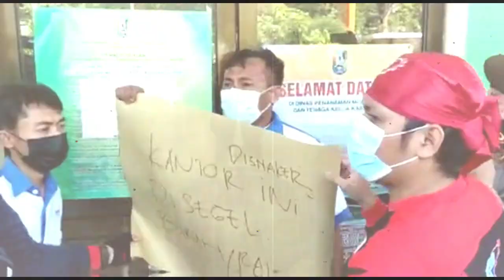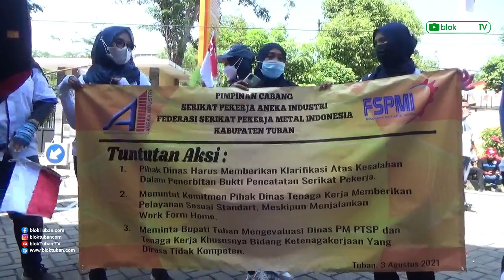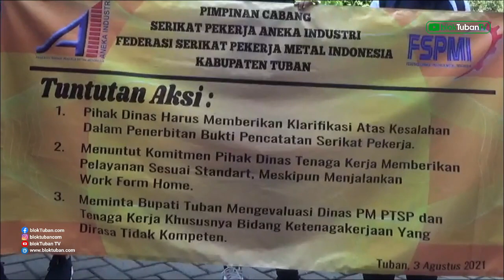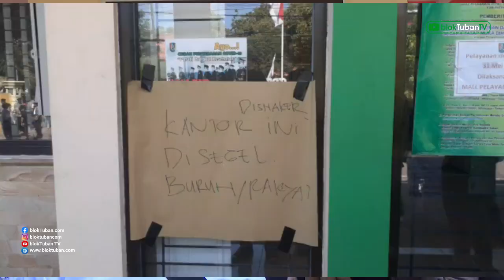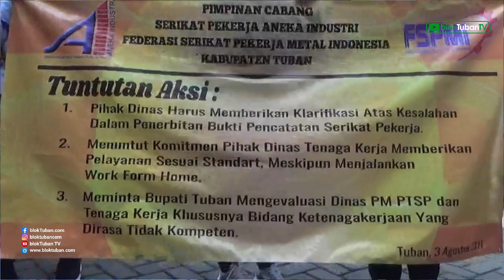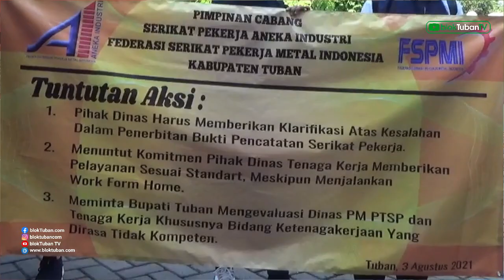Kantor Dinas Tenaga Kerja Tuban Disegel Buruh